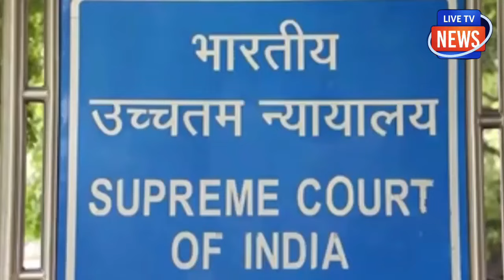अचानक हुआ ऐसा इलाज फूट फूट कर रोने लगे सिब्बल-सिंधवी! क्या हो गय अब!